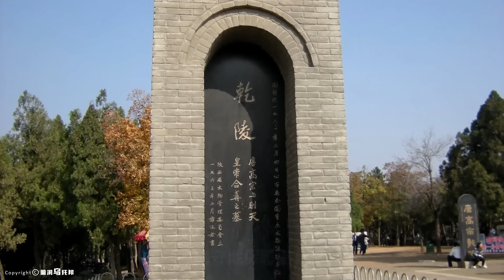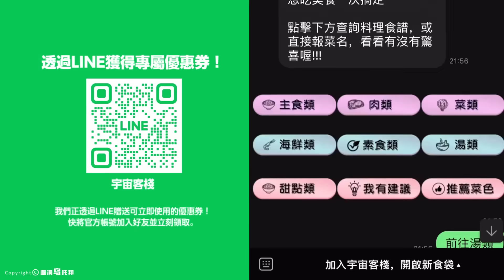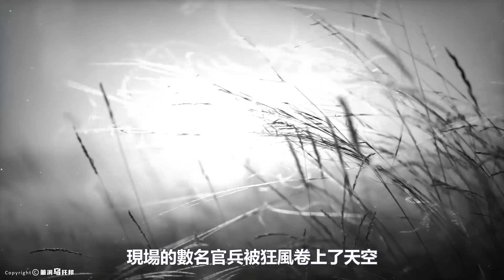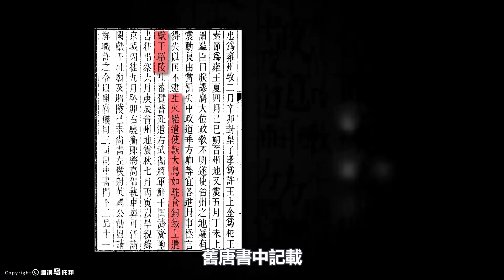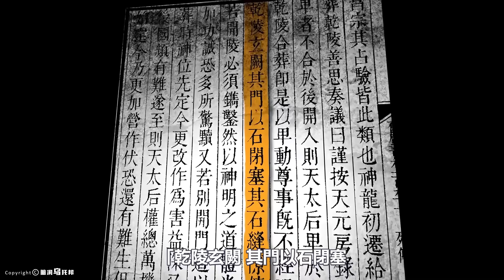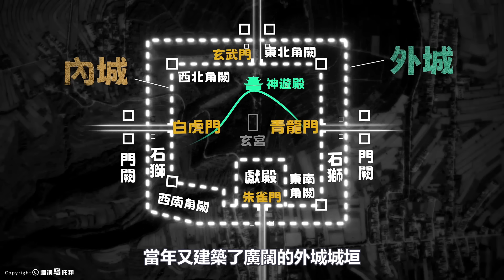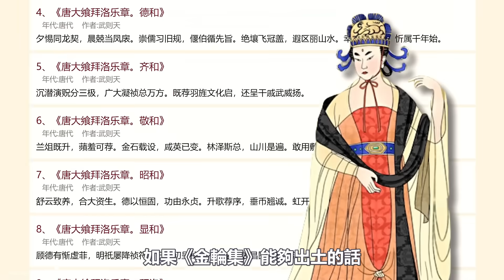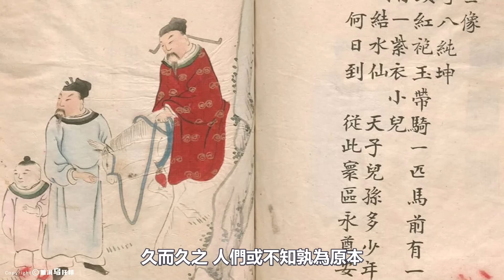40萬人都挖不開的妖墓！無頭石像、麥田怪圈、九星连珠天降異象，破解武則天留下的頂級防盜風水局 [She's Xiaowu 小烏]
戳🔗購買宇宙客棧台式叮拌面，一袋麵/飯，再會送2片新食袋

🔔 Credit
歡迎點贊，評論和轉發 💗 💗 💗